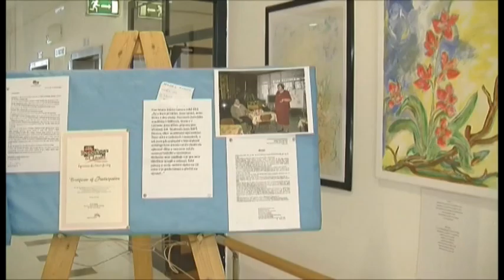Vernisáž výstavy obrazů Marie Zrůcké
Reportáž z vernisáže výstavy v Galerii Žlutý kopec.